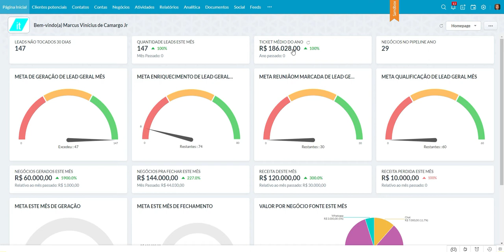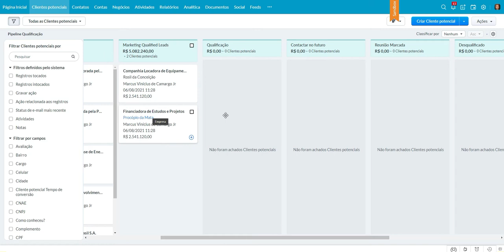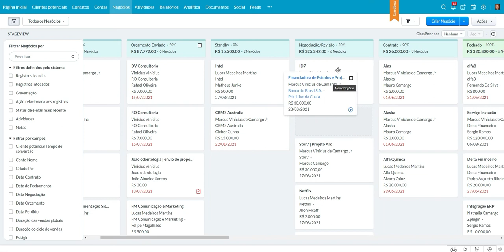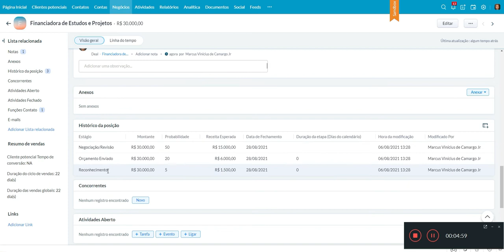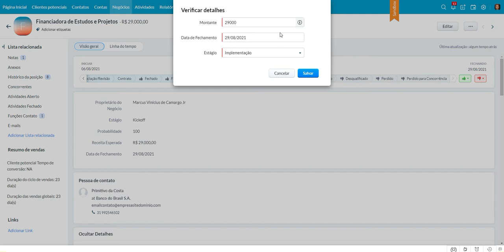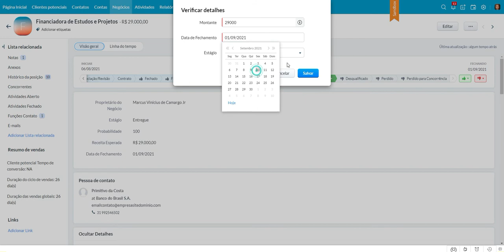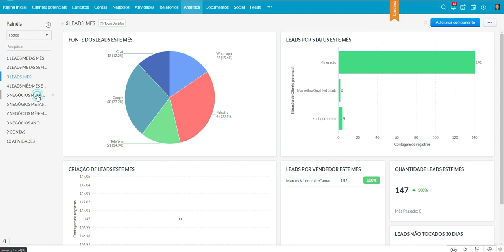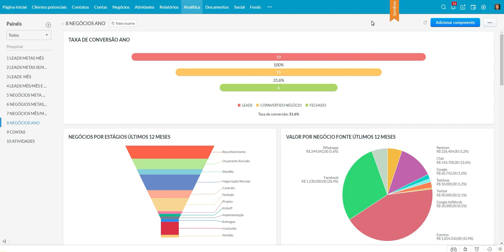Demonstração CRM Para Empresas de Tecnologia B2B.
Estrutura de vendas para empresas de Tecnologia.

Nós transformamos sua equipe de vendas, organizamos o processo comercial, treinamos o seu time de vendas e entregamos a plataforma implementada para escalar suas vendas.

Metodologia de vendas aplicada em sistema aprovado por mais de 60 milhões de usuários em todo mundo.

Entre em contato conosco e agende uma demonstração através da nossa página